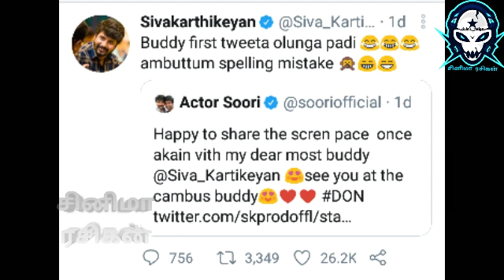What About Yesterday ? 04 04.02.2021 Cinema Updates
What About Yesterday? 04

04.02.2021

Cinema Updates